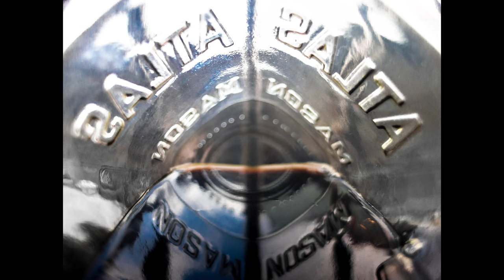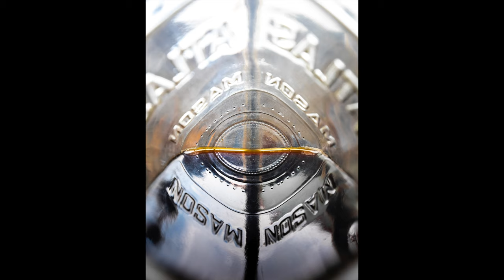"Stuck at Home" Photo Idea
With so many people stuck at home right now, it is only natural that the photography world would adapt by coming up with photo challenges specifically catered to that.
  It's actually a fantastic idea, and a great way to reignite people's imagination and creativity, especially in terms of what they can do with their cameras.
  In this video, I want to walk you through my thought process and show you how I came up with my entry idea.